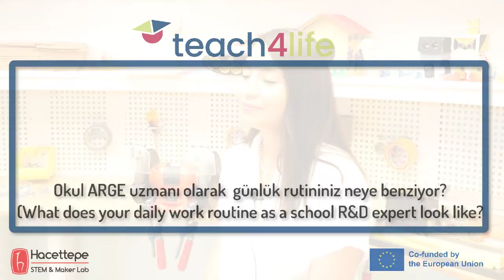teach4life-Seda Demir Yılmaz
Seda Demir Yılmaz, Özel Arı okullarında Arge sorumlusu olarak görev yapmaktadır.

Seda Demir Yılmaz works as an R&D officer at Private Arı Schools.